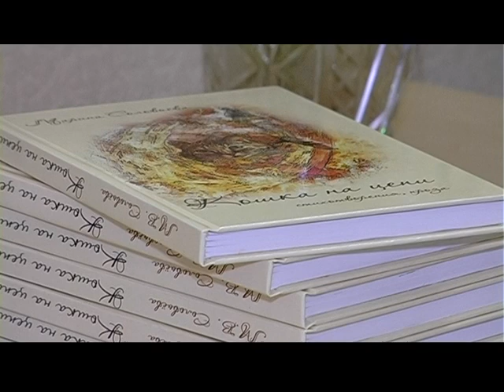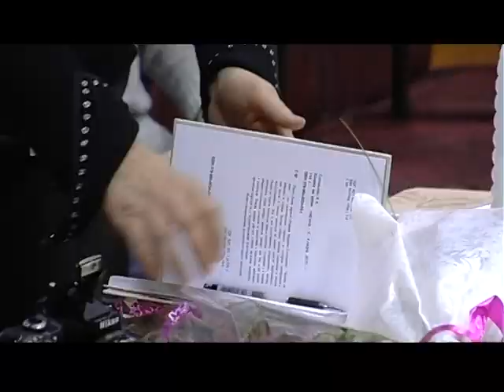Презентация книги "Кошка на цепи" Соловьева Марина